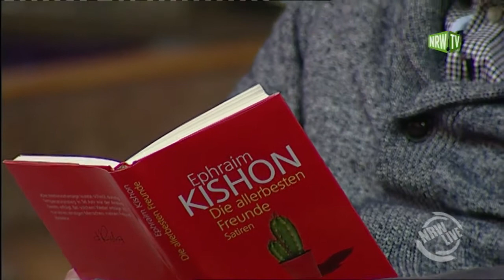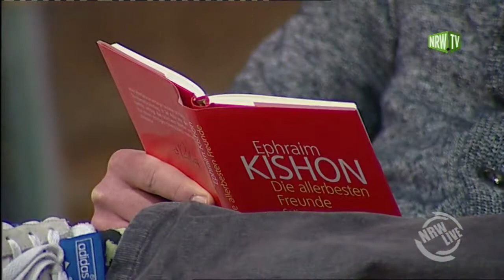Aus Ephraim Kishons Meisterwerk: "Jüdisches Poker"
Sebastian Flotho kombiniert sprechend Buchstaben. Aus der Sendung vom 20.11.15.